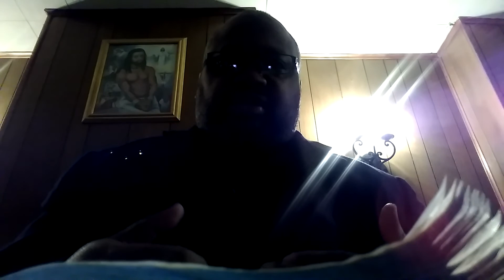Ray Macklin • A Word {Spiritual Doctrine}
Colossians Chapter 2. KJV. Shalom.